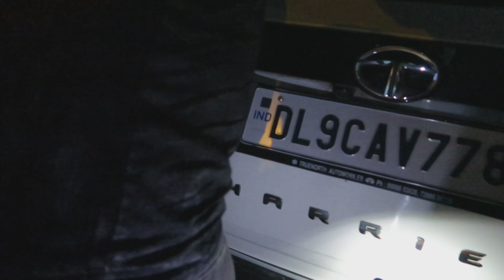HA..HA.. BC KYA KISMAT HAI MERI !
KISMAT HI KARAB THA YAAR 😒